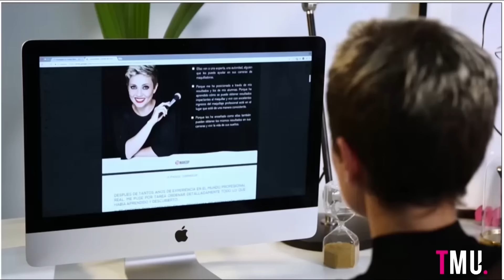Tutorial: Maquillaje inspirado en Shakira en TQG 💙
Aprende a recrear este hermoso Maquillaje en tonos Azules💙